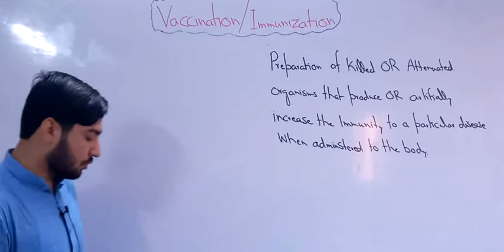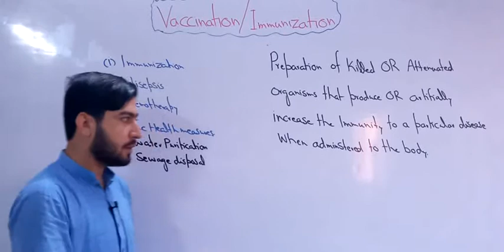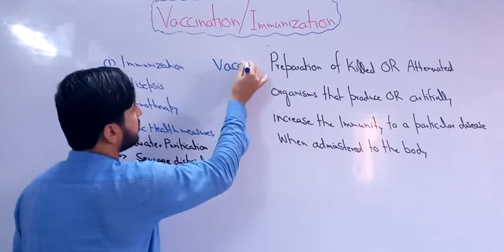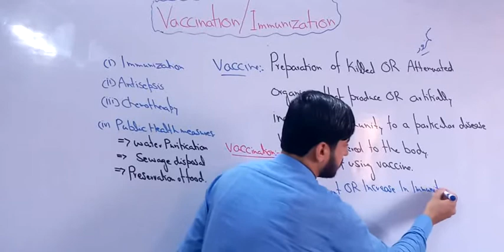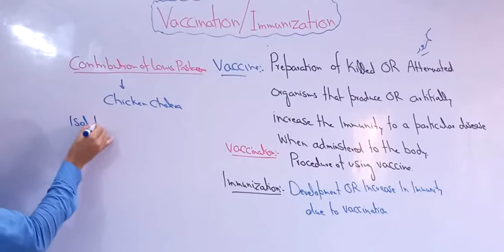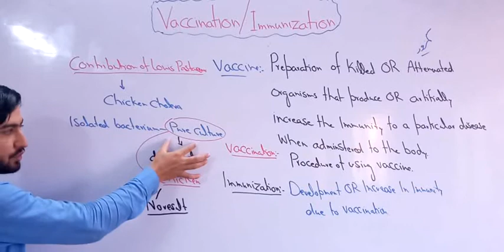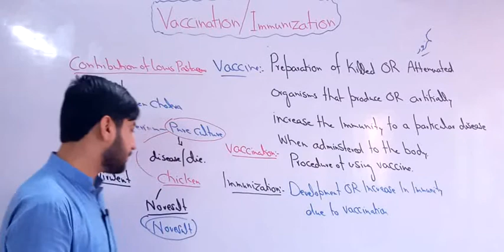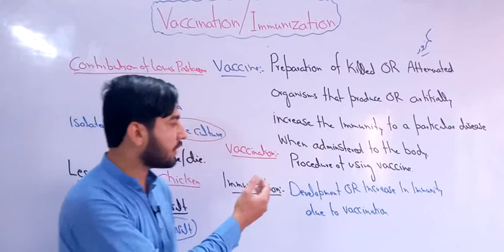11th bio lec 52 ch 6 topic vaccination,immunization control of bacteria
11th bio lec 52 ch 6 topic vaccination,immunization control of  bacteria